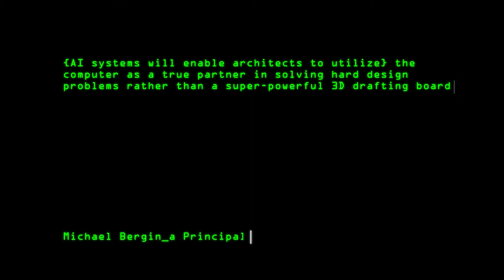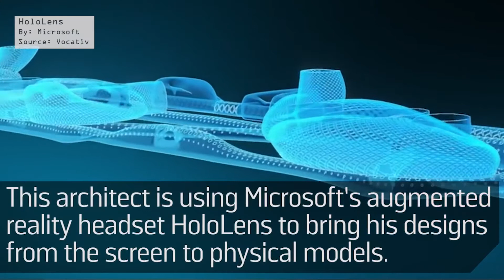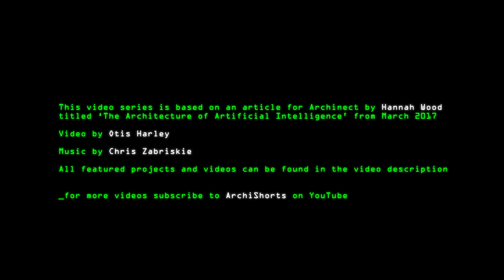The Architecture of Artificial Intelligence: Part 3 - Client and User Engagement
The Architecture of Artificial Intelligence is a 5 part series exploring how artificial intelligence or AI is changing architecture, design and the construction industry.

Part 3 explores how AI combined with Virtual Reality and Augmented Reality is being used to change how architect, client and users can engage with a design.

‘The Architecture of Artificial Intelligence’ video series is based on an an article for Archinect by Hannah Wood from March 2017.

Video by Otis Harley, founder of ArchiShorts.

ArqVR Virtual Reality Platform
By: ArqVR

The Room_VR R&D Project
Project By: Found
Video: Directed by Found and uploaded by Joyrider Films

IVR Nation Virtual Tour of House by Featherstone Young
Project By: Olivier Demangel
Video By: Dezeen

Nosulus Rift - Smell Simulator
Project By: UBISOFT

Advances in virtual reality will “blur the line between what’s virtual and what’s real”
Video By: Dezeen

Architect Uses Microsoft HoloLens To Design Buildings
Project By: Microsoft

Augmented City 3D
Video By: Keiichi Matsuda

Tangible CityScape
Project By: MIT Media Lab - Tangible Media Group
Video By: Tangible Media Group